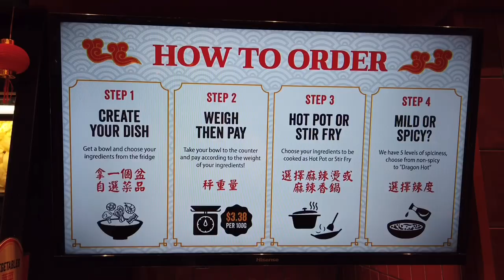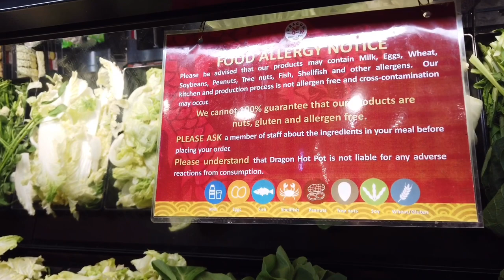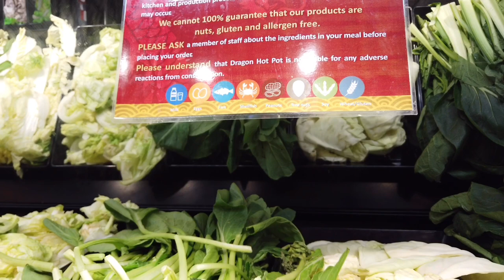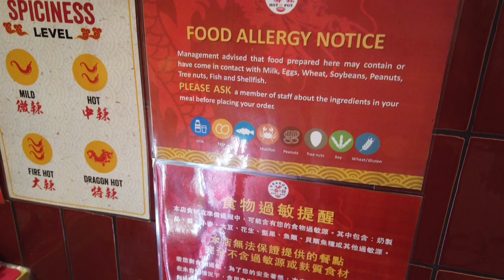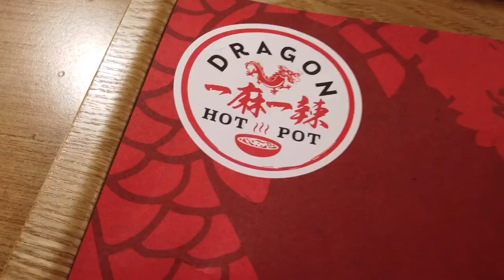Best Ma La Tang Hot Pot in Melbourne | Dragon Hot Pot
We try Melbourne's Best Ma La Tang Hoptpot, Dragon Hot Pot where you can select your own ingredients, choose Soup or Stir Fry option and adjust spicy level. Price is based on weight ($3.38 AUD per 100g). We highly recommend the soup version as it is more delicious.
There are a number of branches around Melbourne CBD.

Soup Version - Signature Ma La Tang
$20 AUD | $13.50 USD (590 grams)

Stir Fry Version - Ma La Spicy Stir Fry

Please follow our Instagram Page for more photos to make you smile :)
smilingfoodie_channel